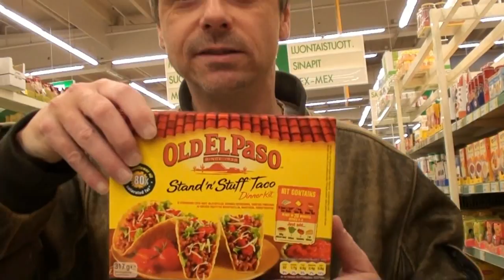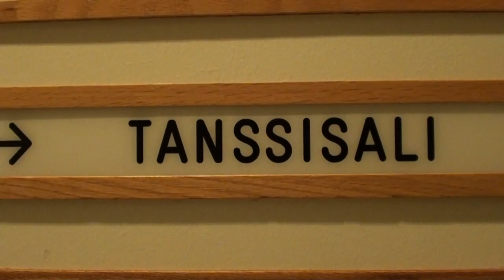Just a normal Saturday.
The way we usually spend the saturday... Nothing special really.